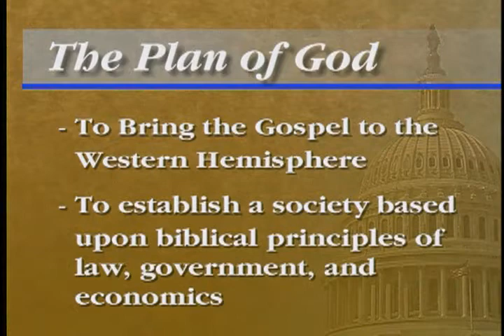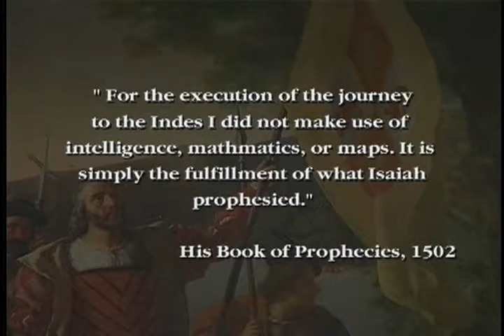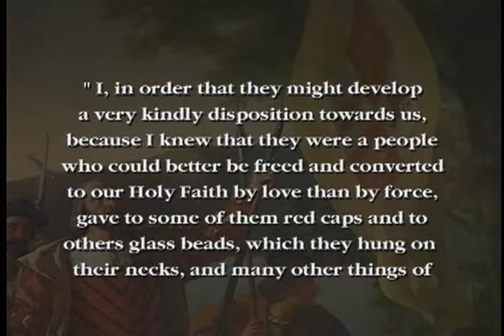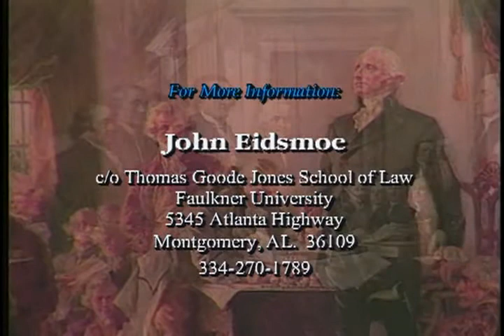IOTC Disk 1 LECTURE 2